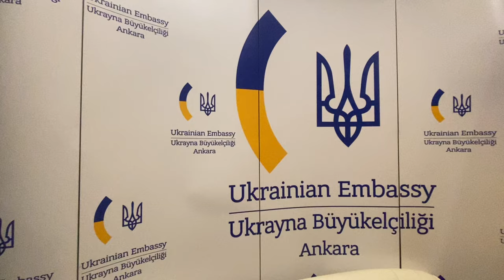Святий Миколай завітав в Анкару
Посольство України в Туреччині організувало свято з нагоди Дня Святого Миколая.

Про це повідомляє кореспондент Укрінформу.

«У День Святого Миколая завжди відбуваються чудеса. Якщо загадати бажання, то саме в цей день воно здійсниться. Святий Миколай жив на території Туреччині, в місті Патара, допомагав бідним, дітям - водою, хлібом і завжди робив добро. Закликаю вас брати приклад зі Святого Миколая і творити добрі діла», - звернулася до присутніх дружина Посла України в Туреччині Катерина Боднар.

Для дітей організували святковий концерт за участю танцювального ансамблю «Квіти України» та номерів, які підготували учні української суботньої школи, що діють при Українські спілці в Анкарі. Програма святкування включала казкову виставу, продемонстровану професійним акторським гуртом з Києва. Було організовано ярмарок та фотозону. Всі діти отримали солодкі подарунки.

«Безмежно радий передати тобі цей солодкий подарунок з України. Святий Миколай пам’ятає про тебе в Туреччині, навіть за тисячі кілометрів від нашох Батьківщини. Вір в дива і вони обов’язково траплятимуться», - йшлося у привітанні кожній дитині від Надзвичайного та Повноважного Посла України в Туреччині Василя Боднара.

Цими днями Святий Миколай завітав і до інших міст Туреччини. Посольство України в Туреччині передало солодкі подарунки від Святого Миколая вихованцям усіх українських суботніх шкіл в Туреччині та дітям членів діаспорянських організацій.
Як відомо, нині в Туреччині діє 17 офіційно зареєстрованих діаспорянських організацій.